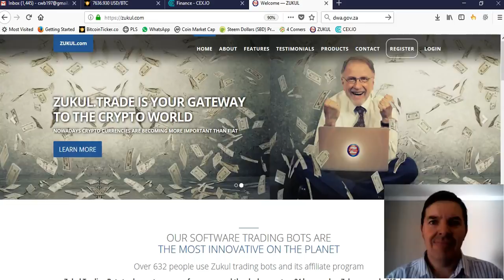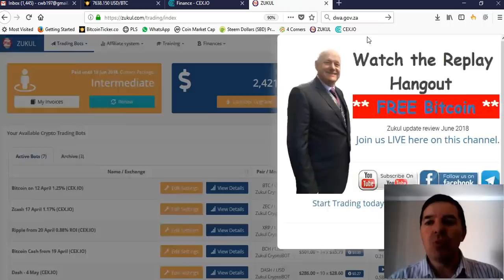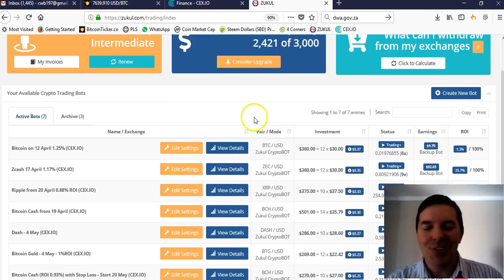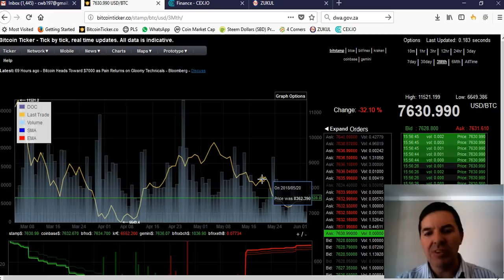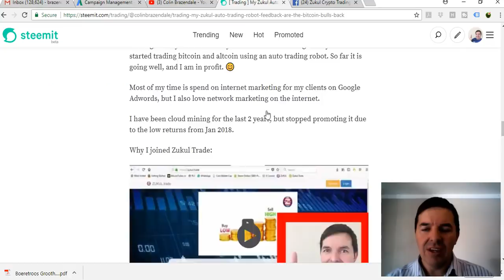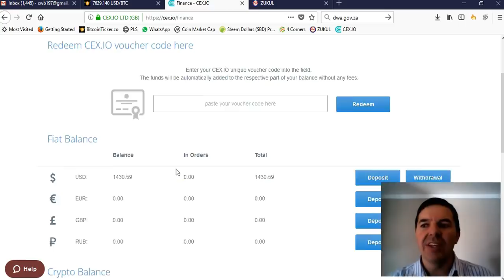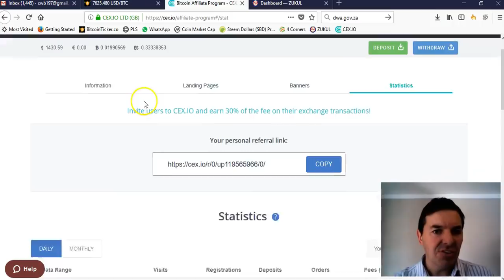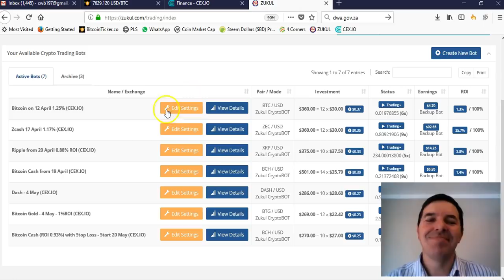Zukul Auto Trading Robot review and Big 1 month Update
Join my Zukul team and I will help you get setup

I joined Zukul Trade and started trading as someone that has never traded before. Zukul has been in prelaunch for a month now, but you can get in early now.

The Zukul trading bot has 4 packages and you can start from as little as $10 per month to rent the bot. This package allows you to trade up to $300.

I trust this bot can make me 15% ROI per month, but only time will tell.

Zukul Trade is a bitcoin auto trading bot that is 99.9% hands free. So Zukul Trade is a true auto trading bot to earn you Bitcoin in South Africa and rest of the world.

You need to join 2 programs namely. CEX exchange (Free) and Zukul (buy Starter Trading Pack)

Step 3: Fund your CEX or Gdax exchange and convert crypto (like bitcoin) to Fiat (like USD). The bot uses fiat to trade.

Step 4: Setup your bot and let you Zukul Trade bot do the trading. :)

All training is available inside Zukul.com

You may refer other people to Zukul and earn additional bitcoin.

You funds are held by the CEX exchange and not Zukul. So Zukul cannot run off with your money. The bot tells the exchange when to buy and sell and does not take your money. I like that a lot!

I recommend joining the Telegram and FB group for valuable feedback from other members:

Zukul Trade is still in pre-launch so they are improving it everyday.

That is a lot of info, but take time to go through it and to do your own research.

Regards

Colin